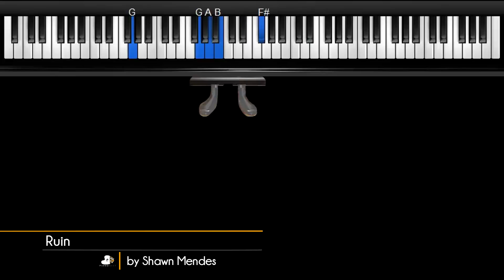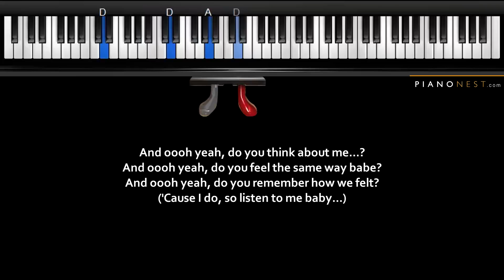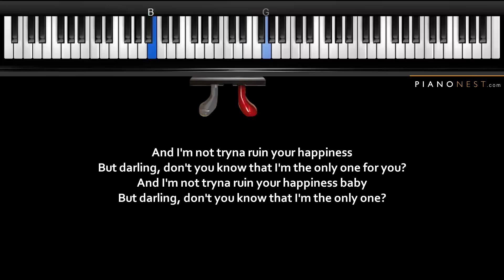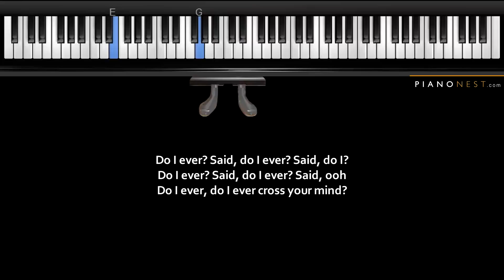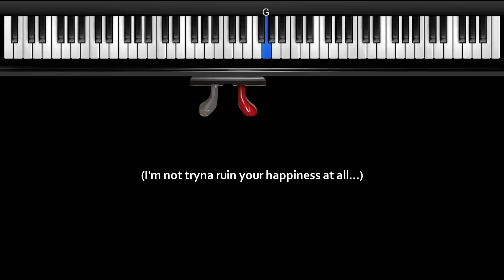Shawn Mendes - Ruin - Piano Karaoke / Sing Along / Cover with Lyrics